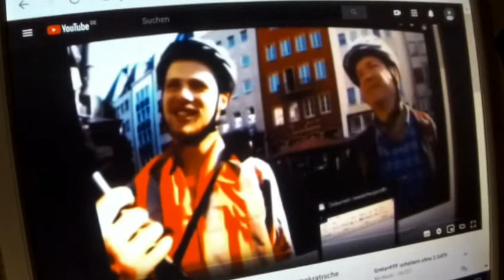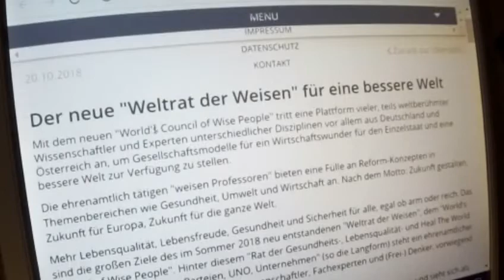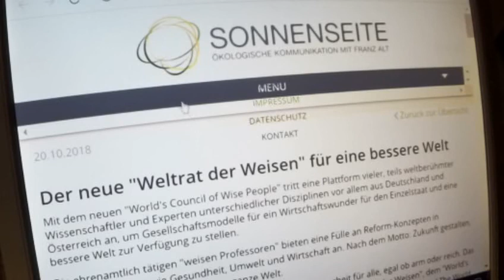Greta Thunberg 35 Fridays for Future Irrwege Niko Paech Postwachstum Rüdiger Dahlke Hans-Werner Sinn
Parents for Future Scientists for Future Greta Thunberg Fridays for Future : Deutsch siehe unten. Dear Greta+ FFF, SYSTEM CHANGE NOT CLIMATE CHANGE !!! No climate protection without ending capitalism !!! Capitalism must be abolished step by step in a scientific way through gentle intermediate steps - Kein Klimaschutz ohne Beendigung des Kapitalismus !!!  Der Kapitalismus muss Schritt für Schritt auf wissenschaftlich fundierte Weise durch Sanfte Zwischenschritte abgeschafft werden.  COOPERATION !!!   Googlen: 2.Scientists For Future II